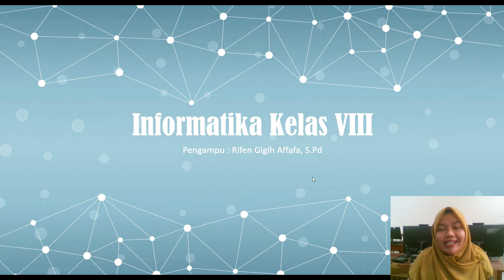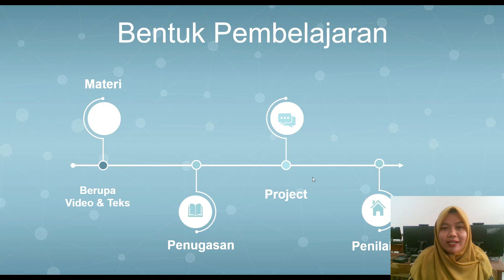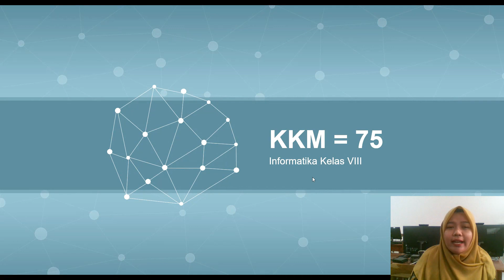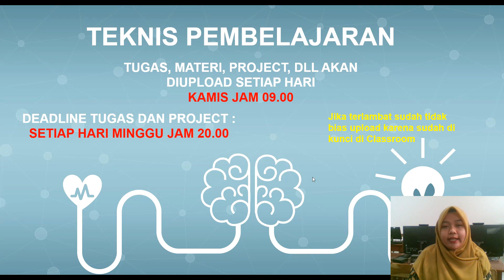[PERKENALAN] INFORMATIKA KELAS 8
Anak- anak berikut video perkenalan guru dan mapel informatika untuk kelas 8, pembelajaran daring akan dilaksanakan setiap Kamis di Google Classroom

Guru Pengampu : Rifen Gigih Affafa, S.Pd